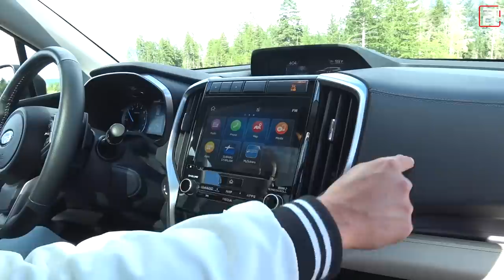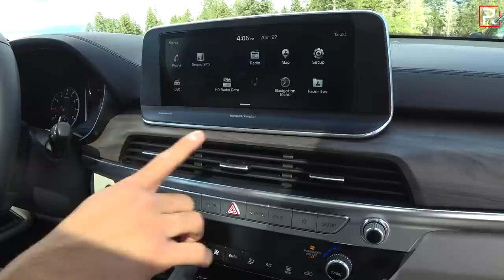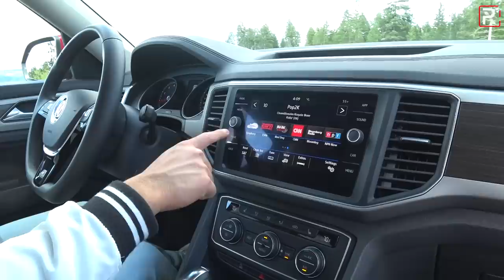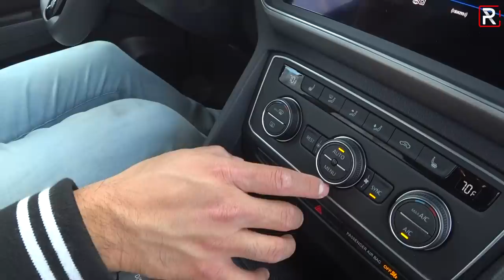Kia Telluride Vs. Subaru Ascent Vs. Volkswagen Atlas – Which Big SUV Is The BEST??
Today's modern families have such crazy expectations for the perfect family hauler. Which is why over the last two decades, minivans are out and large 3-row crossovers are in. Enter three new additions to the market over the last 2 years, from Germany, the 2019 VolkswagenAtlas. For Japan, the biggest ever SUV ever, the 2019 SubaruAscent and the newest entry from Korea, the 2020 KiaTelluride. If you need space for your kids and all their gear and have roughly $40,000 to spend, which one is the best choice?